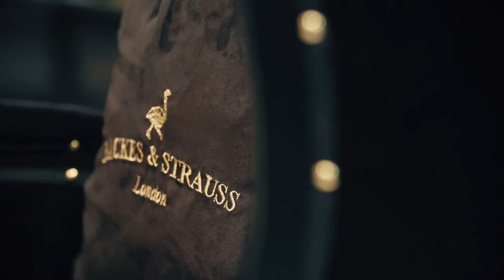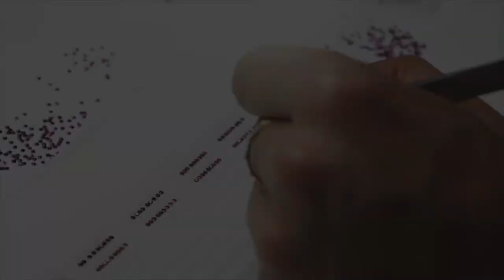Bcakes & Strauss Boutique London